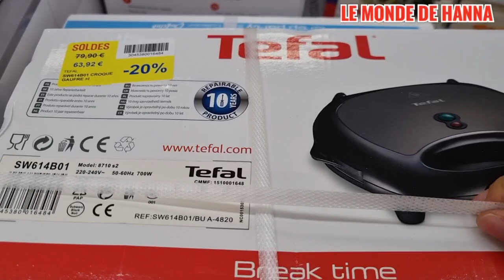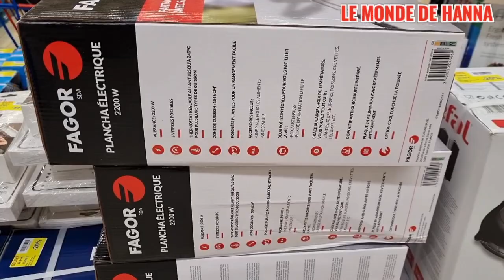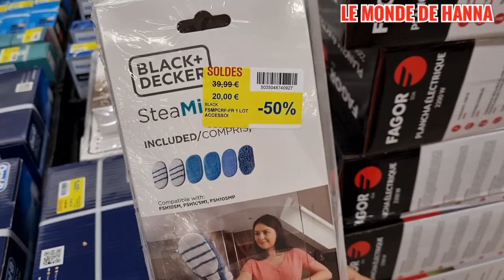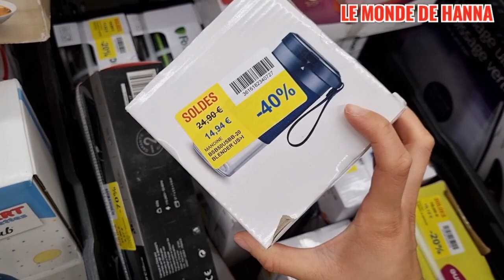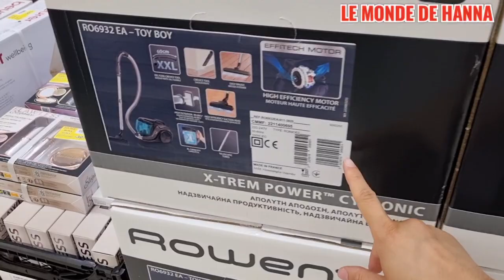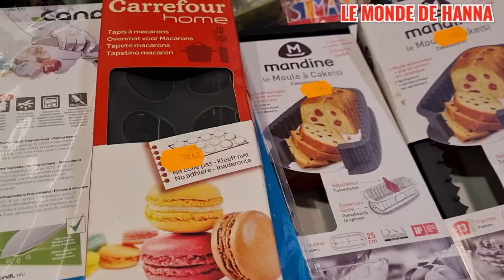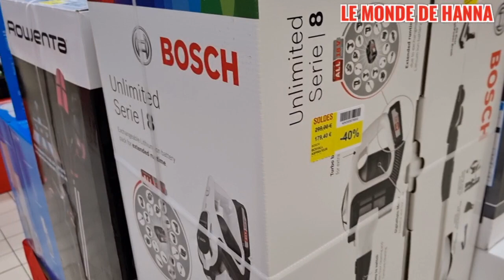CARREFOUR 03-07 SOLDES